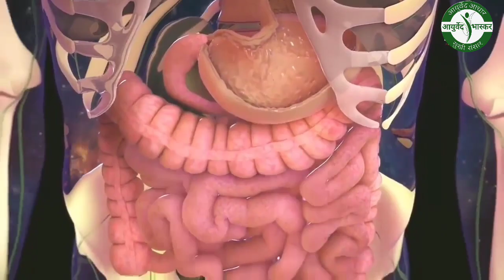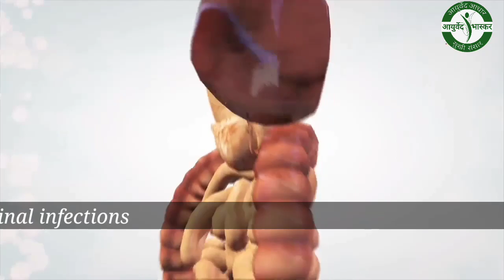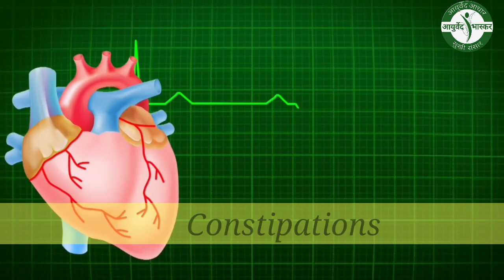फ्रिज का ठंडा पानी से देखिये ये क्या होता है,Fridge kaThanda pani pine के nuksan hindi#fridgekapani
friends in this video we share some information related to 'side effect of cold water,fridge water' yani ke
fridge ke paani ke nuksan.

fridge ke jyada thanda paani pine se hamaare health ko bahoot nuksan ho skata hai.agar aap fridge ke paani ka jyada use karte hai,to isse aapko ,tonsils,cough and cold,lungs problems,heart disease,liver infection ,hone ka khatra bad sakta hai.

fridge ka thanda paani aapke intestinal problem bhi kRsakta hai.iske jagah aap matke ke paani ka istemaal karenge to aapko kai bimariyo se rahat mil sakti hai.
yeh video sirf educational and information purpose  ke liye banai gai hai.